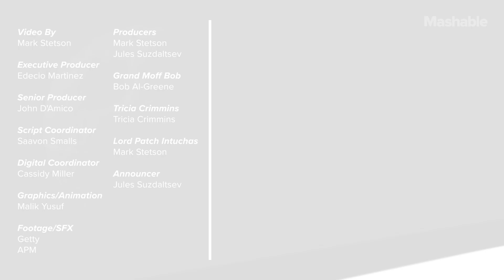Episode II: R2-D2 Talks Trash | Good Day Death Star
The best show in the galaxy is back with another breakout episode. Which schools are closed on Hoth? What does R2D2 think about? Is there a spy on the show? Find out!